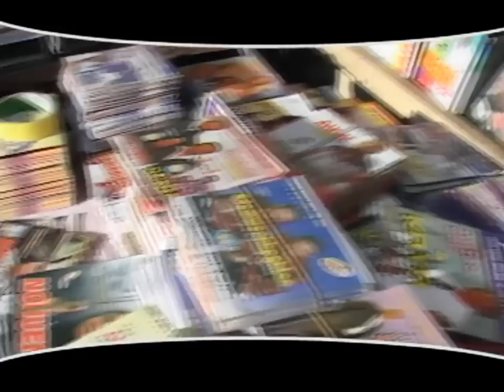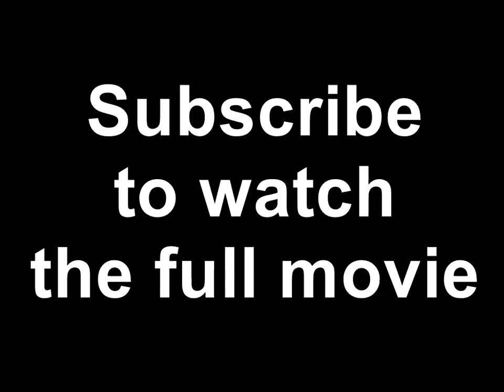Akobeghian 10 years Live On Stage Trailer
Akobe Celebrate its 10 years in music on live on stage

.Coming Soon.